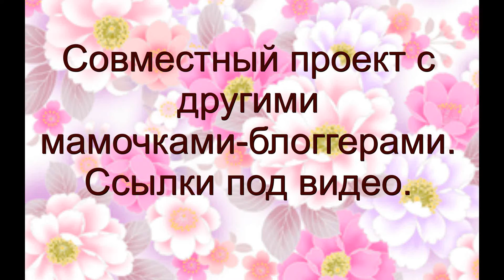Совместный проект. Летние игры на улице.Полевой букет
Совместный проект.Летние игры на улице
*понедельник *Таня МаТаня